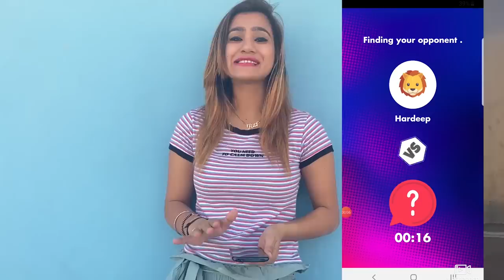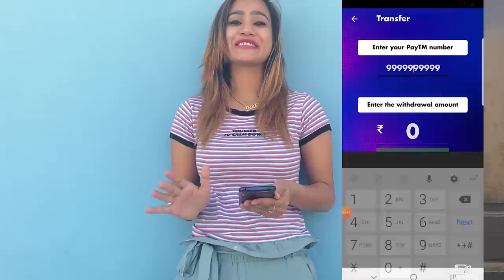Quarantine With Family | Full Day Routine | My First Vlog | Rits Dhawan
Keep Supporting❤